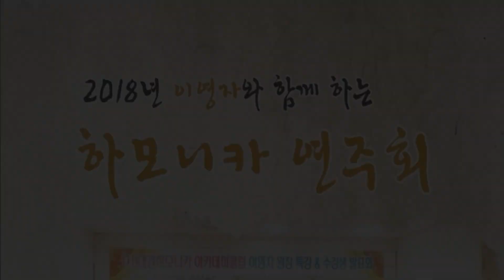사문진 나룻터 / 대구황금복지관 예술대학반 (2018 하모니카 연주회)